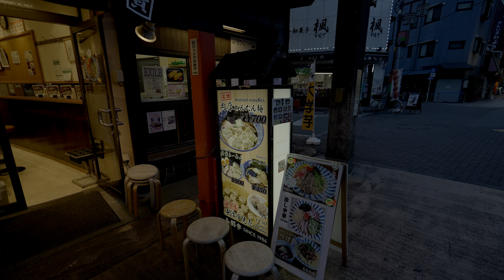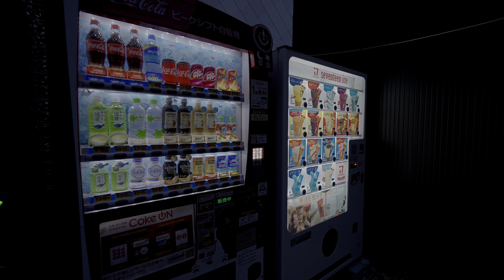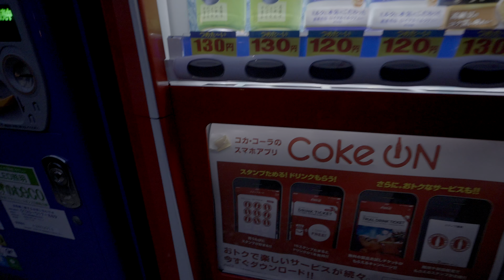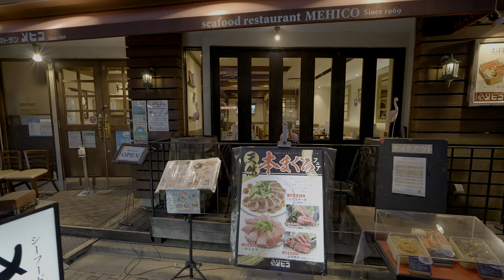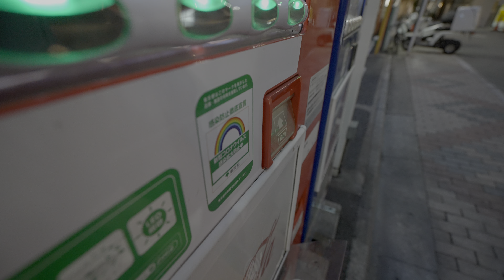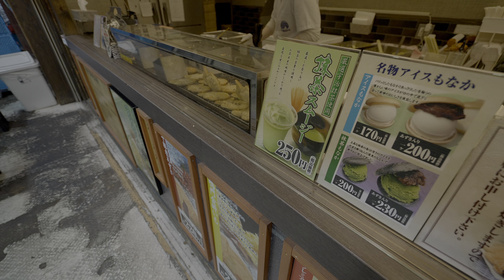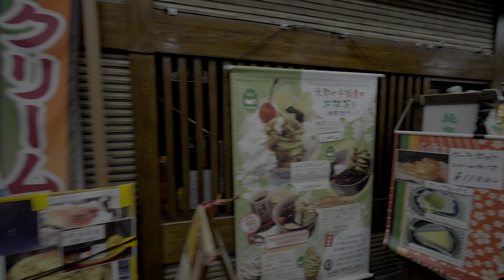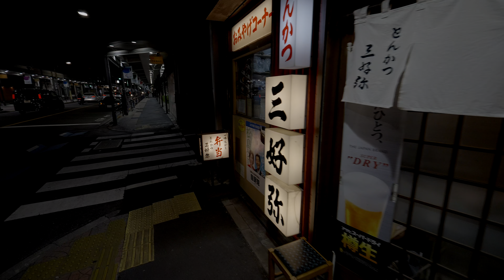4K・ Tokyo Asakusa - evening to night・4K HDR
Found a cat, got cat gacha, ate taiyaki and of course got a tea.
I started during sunset at Kaminarimon when it was not that dark but street lights got on. As shops here close quite early almost everything was closed and it was not many people except few people who came specifically for night photos.
Looks like the area got a lot of Kimetsu no Yaiba (Demon Slayer) posters other stuff. Related to new season?

Time: 07/30 6:30pm
Temperature: +25C

Settings: 4K 60p HLG3, 1/100, MF and AF

00:00 Kaminarimon
14:40 Cat!
18:43 Tea time
27:17 Gachapon
27:38 Need coins - water time
34:34 Taiyaki!
1:23:00 Skytree